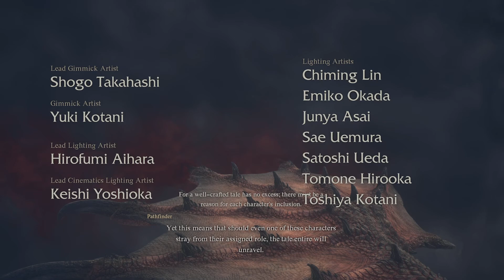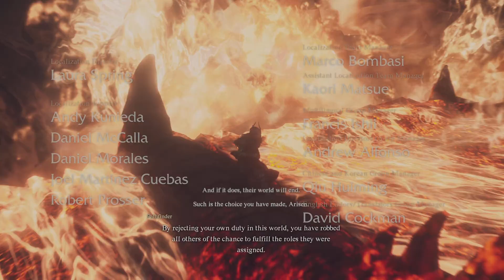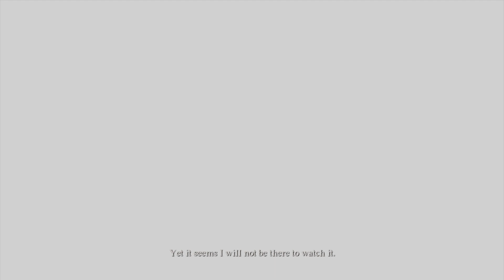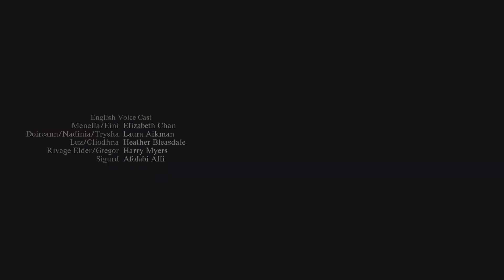Dragon's Dogma 2: True Ending